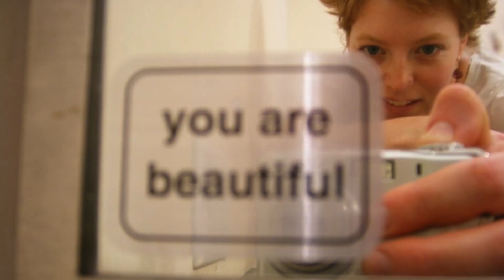What Women Really See in the Mirror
A look at what girls and women see when they look in the mirror, regardless of what is actually there.